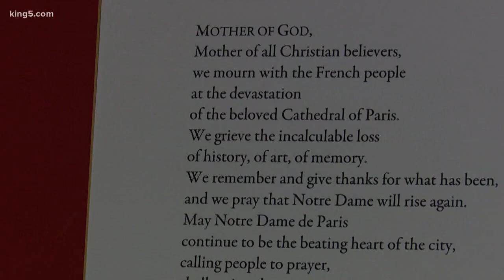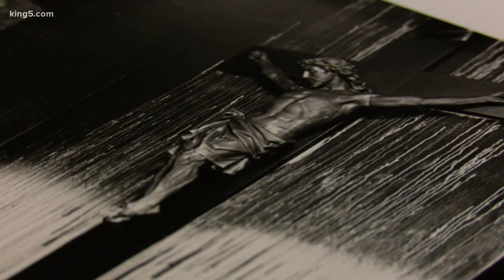St. James Cathedral: Fire and rebuilding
Leaders at St. James Cathedral in Seattle want to send a message of hope to the people of Paris. They shared their story of rebuilding after a devastating fire with KING 5's Kalie Greenberg.